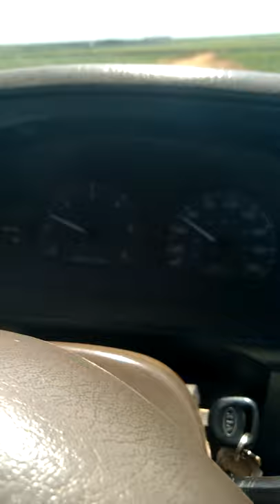plantações de milhos no Mato grosso